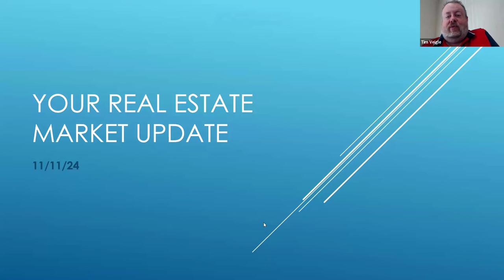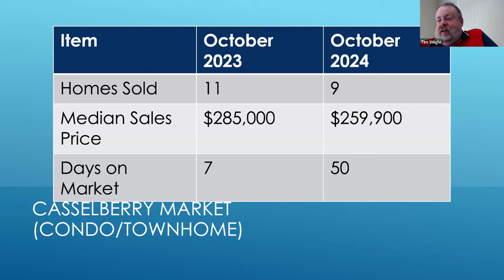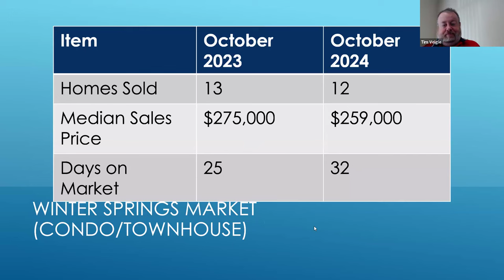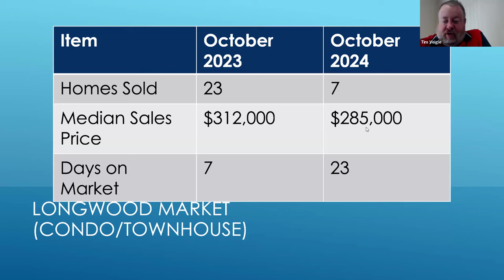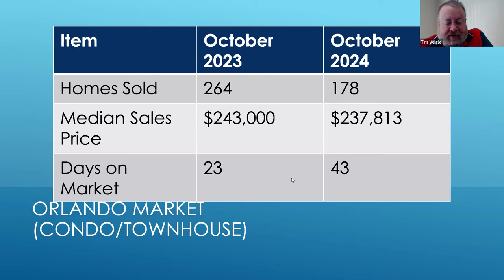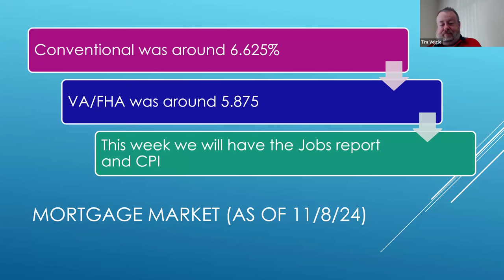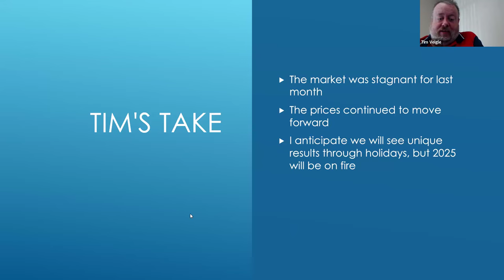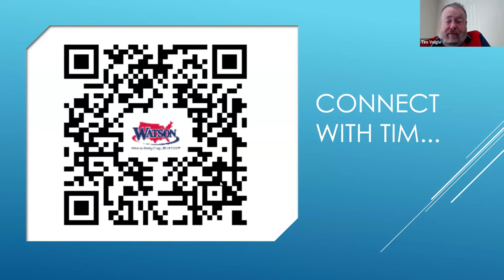October Madness: Year Over Year Breakdown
Welcome to "October Madness: Year Over Year Breakdown," where we dive into the latest trends in the Central Florida real estate market! In this video, real estate expert Tim Veigle takes you through a comprehensive year-over-year review for October, spotlighting Casselberry, Orlando, Longwood, Winter Springs, Winter Park, and Oviedo. We’ll break down key market metrics like Median Sales Price, Homes Sold, and Days on Market, giving you an insider’s look at the shifts and trends impacting home buyers, sellers, and investors. Plus, we’ll cover the latest mortgage rate updates and Tim’s expert insights on what these numbers mean for the Orlando-area housing market.

Whether you're thinking of buying, selling, or investing in real estate in Central Florida, this video is your go-to guide for understanding the market.

Tim Veigle is a passionate and knowledgeable real estate expert with Watson Realty Corp, dedicated to helping individuals and families navigate the Central Florida real estate market with confidence. With deep roots in Casselberry and extensive experience in Orlando, Winter Springs, Winter Park, Longwood, and Oviedo, Tim brings local expertise and a commitment to exceptional service to every client he serves. Known for his strategic insights and community involvement, Tim shares up-to-date market trends, neighborhood highlights, and valuable tips to empower both buyers and sellers.

Follow Tim’s channel to stay informed about the latest in Orlando-area real estate and get exclusive insights on how to succeed in today’s fast-changing housing market!